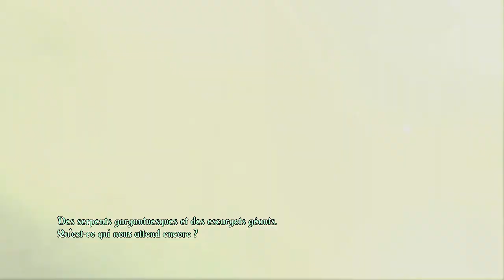[Play Trine 2] Ep1 - Découverte d'un super jeu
▼▬▬▬▬▬▬▬à Lire▬▬▬▬▬▬▬▼
Trine 2 un super jeu ! On commence un let's play en multi !